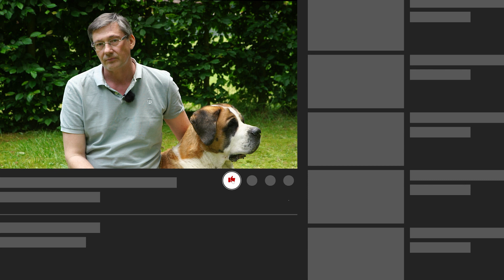SO viel Schlaf brauchen Hunde wirklich!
Hund müsste man sein: Den lieben langen Tag schlafen, dösen und träumen! In unserem neuen Video erklärt dir Jörg, wie viel Schlaf und Ruhe Hunde wirklich brauchen.

Träumt schön :-)

Du willst mehr von mydog365?